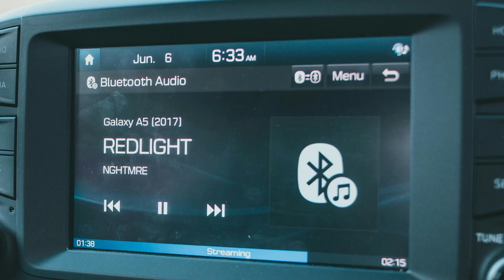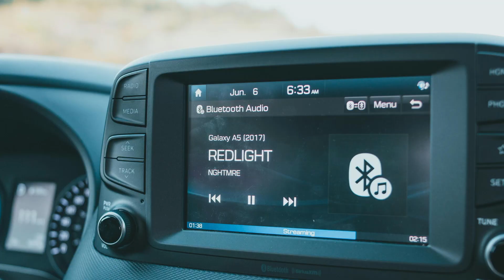Barbie and Chelsea dolls | i want Taylor Swift tickets 💓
Barbie Ken and Chelsea try to get tickets to the Taylor Swift Concert.
check out @GracesWorld  @TitiToysandDolls  @ComePlayWithMe  @PlayDolls